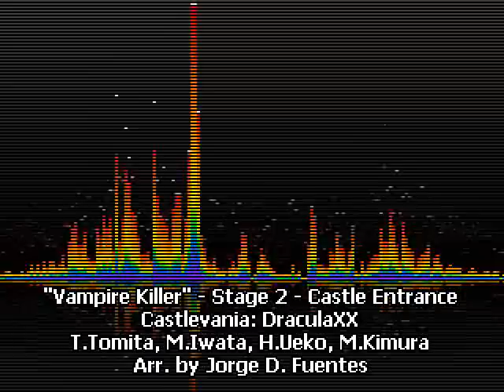Vampire Killer - Stage 2 - Castle Entrance - DraculaXX (SNES)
Another rendition of Vampire Killer.  This time, from the SNES game, Castlevania: DraculaX, aka "DraculaXX", aka "Vampire's Kiss".  This version is somewhat similar to the PC-Engine CD version, only it's missing the second half of the tune, as well as some sound effects.